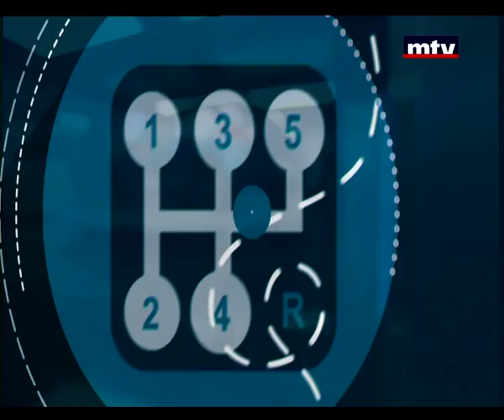Auto Focus - Citroen DS3 - 21/01/2015